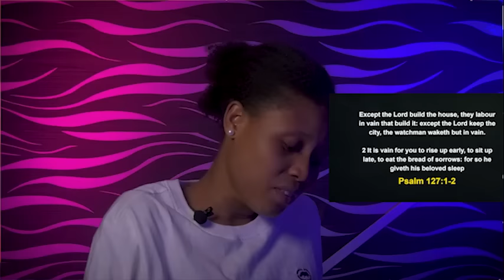FRIDAY SECRETS, 29TH DECEMBER 2023 - Apostle Joshua Selman Commanding Your Morning